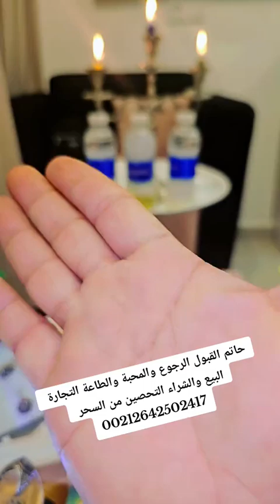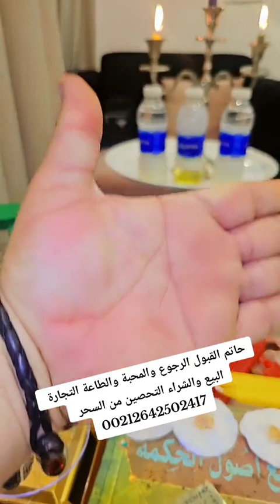خاتم الحكمة الروحاني الرباني السليماني